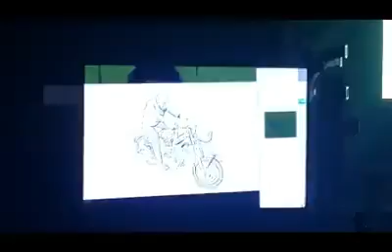i movie making video